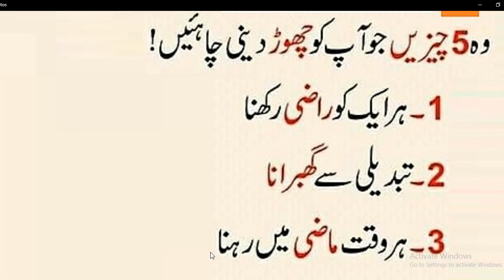Aaj Ki Achi Baat | Wo 5 Chezain Jo Ap ko Chor Deni Cheay!